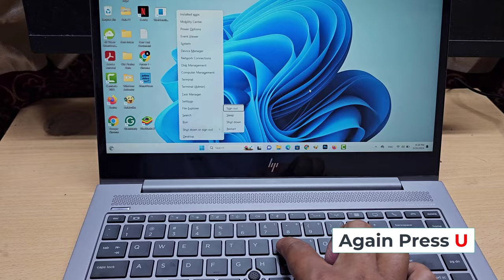How to shut down laptop with keyboard windows 11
How to turn off your laptop with your keyboard